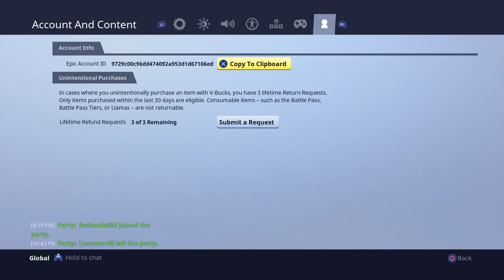Äntligen kan man sälja skins, hackor och danser?! |Fortnite-Svenska